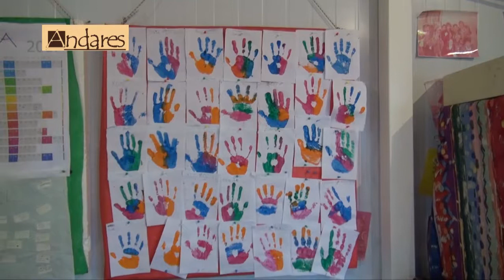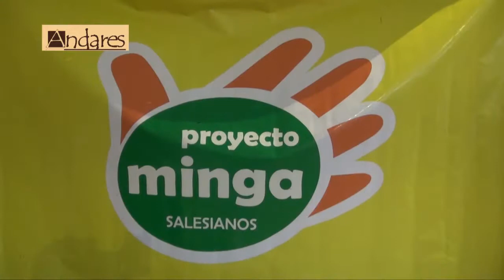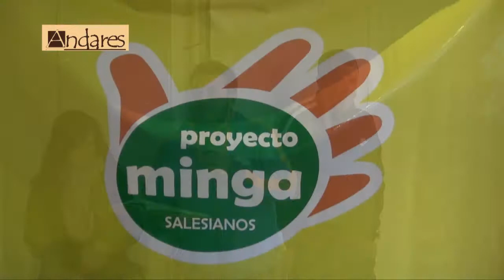Inauguracion Casa Proyecto Minga Parte 1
Conducción: Nestor Llorca
Producción: Rodrigo Llorca